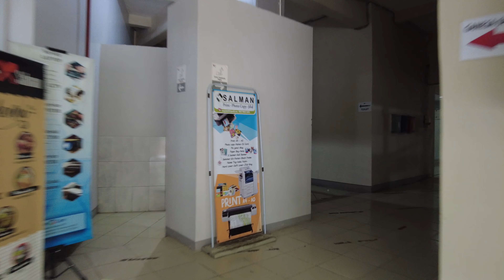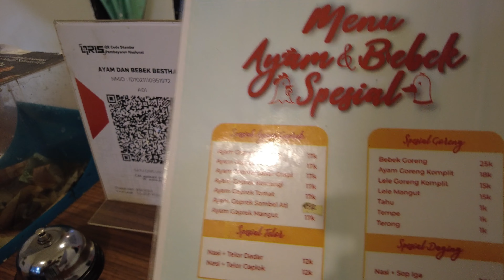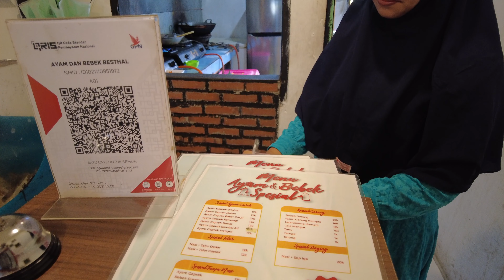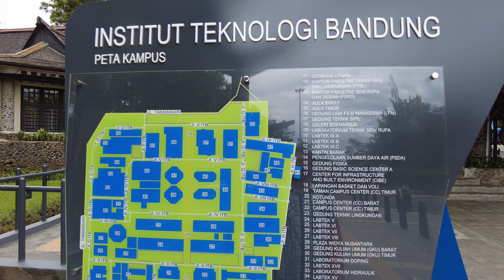Ayam Geprek Favorit Mahasiswa, Nasi & Es Teh Manis Nambah Sepuasnya - Makan Enak Sekitar Kampus ITB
Ayam geprek Besthal. Nasi bisa nambah sepuasnya. Es teh manis juga bisa nambah sepuasnya. Rasa enak. Ayam besar (bukan ayam yang masih anak atau remaja). Dijamin puas makan di sini.

Ayam Geprek Besthal
Ayam geprek sambal matah + es teh manis  + teh tawar panas = Rp.17.000
RASA ★★★★☆
HARGA ★★★★★
VOLUME ★★★★★
KEBERSIHAN ★★★★★
KESEHATAN ★★★☆☆
SUASANA ★★★★☆
Kesehatan bintang 3, karena kurang sayur.